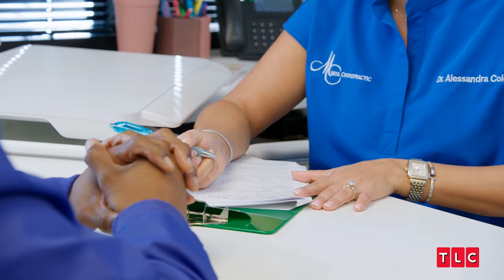EXTREMELY Flat-Footed Dancer Sees Chiropractor | Crack Addicts | TLC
Michael, a talented dancer, has been experiencing an unusual amount of soreness while performing his isolated dance moves. Concerned about his condition, Michael seeks the help of Dr. Colon, who suspects that his extremely flat feet may be the root of the problem and are likely the cause of his discomfort.

From Season 1, Episode 3: "A Smile, the Whip, Jokes"